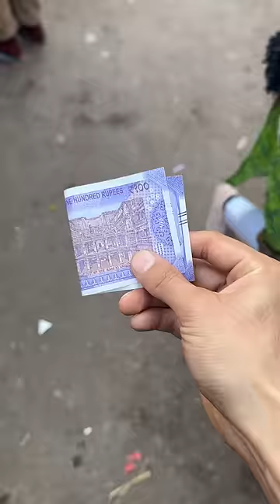Eating Everything In 200rs in Old Delhi | Budget Friendly Food Challenge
Budget Friendly Food Challenge - Eating Everything in 200rs in Old Delhi!